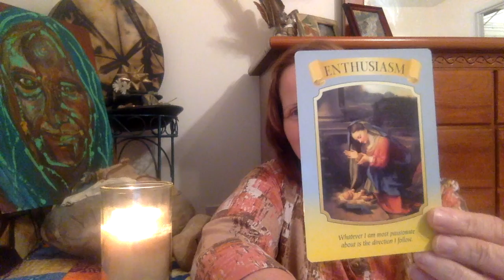4/20/18 HEART TO HEART April-May 2018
Weavings on message from Mother Mary on passion and enthusiasm, life as communion, presence, the holy spirit, May Ascension / Pentecost, thoughts on readiness for unconditional love, perception, how life is always poured out and we are held in an infinite grace and eternal community. One note—was guided to record this in the midst of my own processing, so my energy  was where it was ;) Just be with it all. That's the message I keep getting. Love you all, Dawn